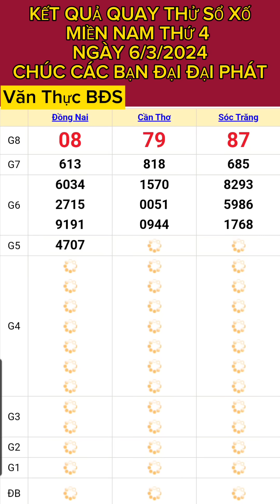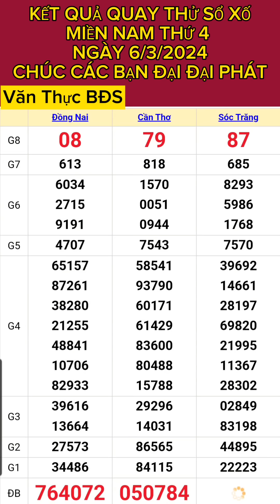KẾT QUẢ QUAY THỬ XỔ SỐ MIỀN NAM THỨ 4 NGÀY (6/3/2024) XSMN